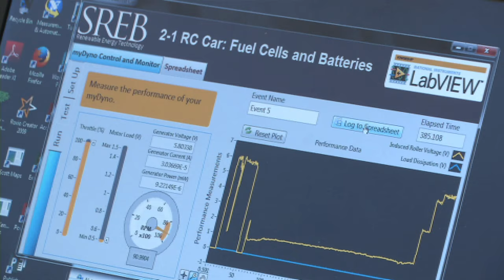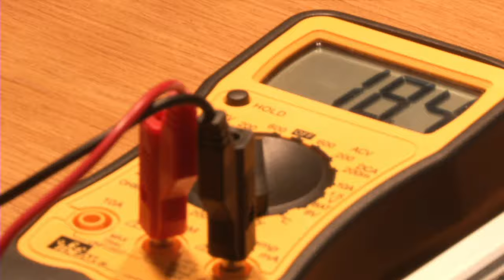What Students are saying about KCSD's Green Engineering Academy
The Kenton County Academies of Innovation and Technology have scholars that range from 9th grade to 12th grade. Freshman at Dixie Heights and Simon Kenton High School are able to enroll in one academy introductory course. All 10th and 11th grade, Kenton County scholars are eligible to apply to a full academy where they will attend academy courses for a half day. Scholars entering their 12th grade year are eligible to be selected for an academic internship.

What are the requirements for joining an academy?

Academy scholars are selected based on their willingness to work hard, their interest in a particular career field, and if they are on grade level.  There is no specific GPA requirement to be accepted to the academies.  Scholars are admitted on a “first come, first serve” basis and will be considered based on availability.  Interested scholars are encouraged to apply as soon as possible because of limited capacity in each academy.